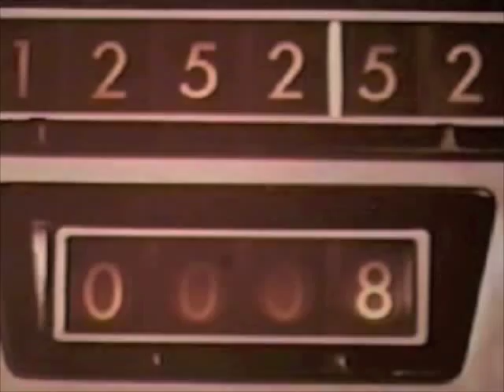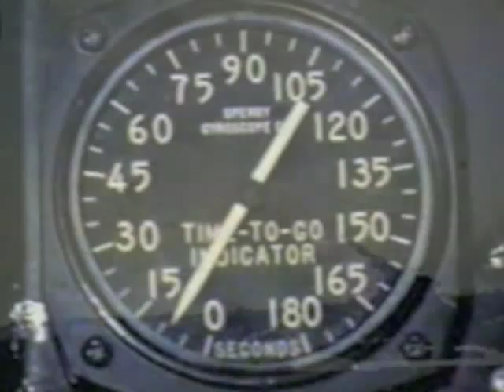Ambient Music - The Folly Of Science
Images - Archival video footage
Score - Alacazam

All materials belong to the original artists.